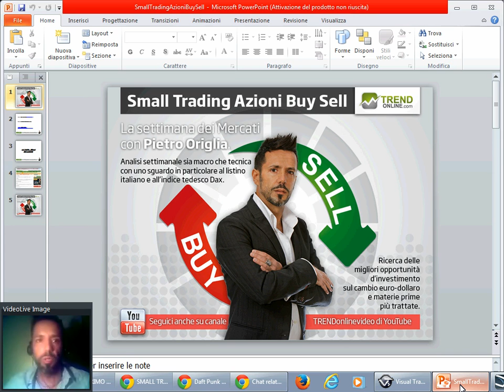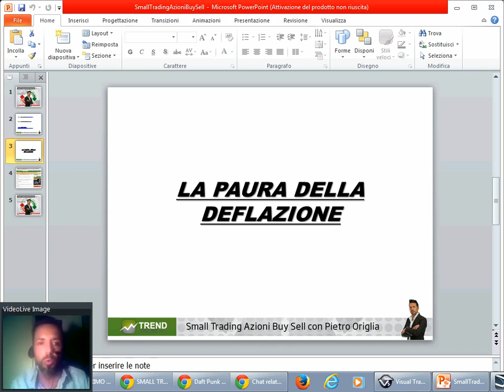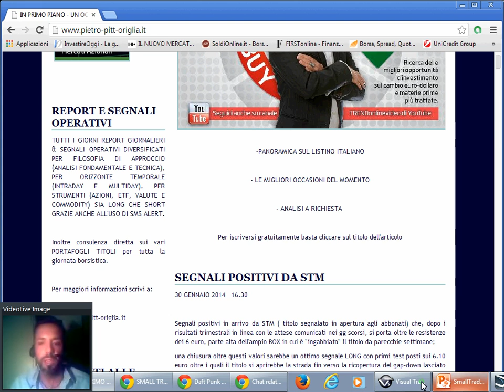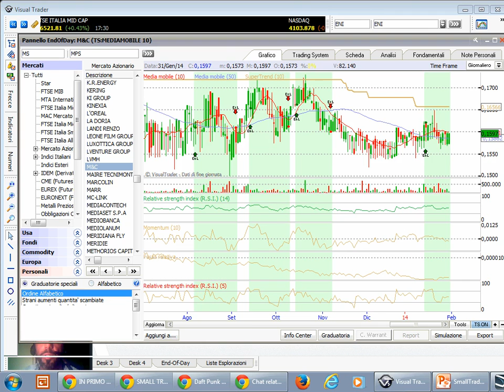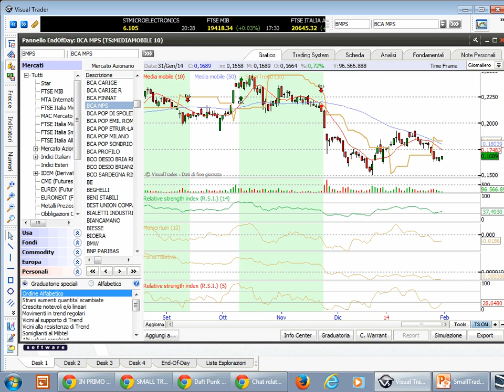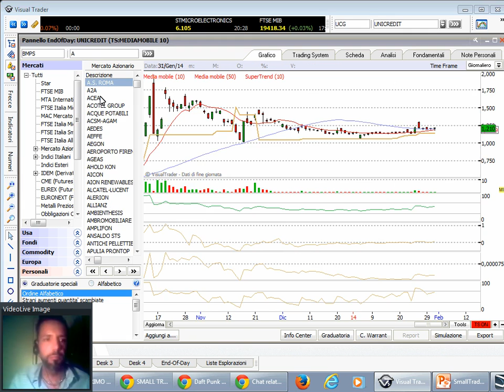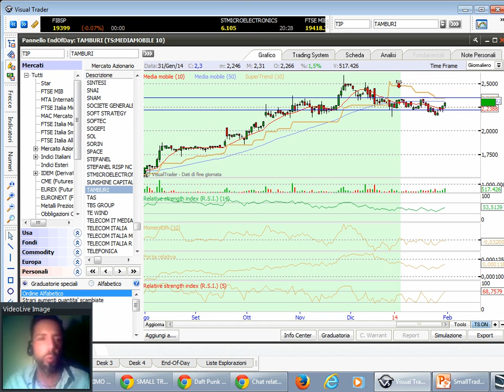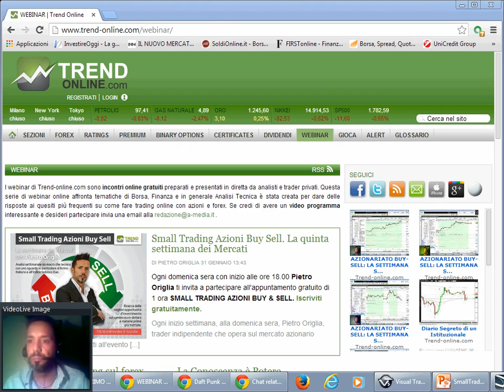Small Trading Azioni Buy & Sell - 5^ settimana